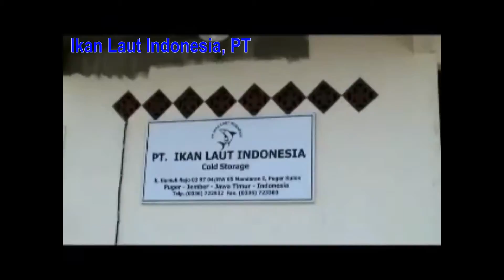Frozen Giant Octopus| (Call/Whatsapp)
Our Product :
1.  Yellowfin Tuna
2.  Octopus
3.  Loligo
4.  Cuttle Fish
5.  Shrimp Black Tiger
6.  Shrimp Vannamei
7.  Skipjack Tuna
8.  Horse Mackerel
9.  Milk Fish
10. Etc